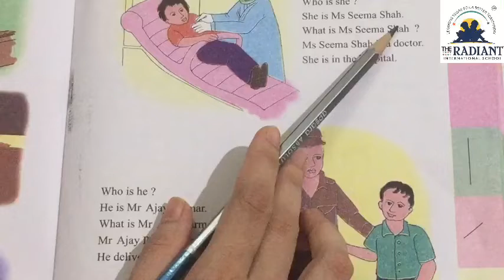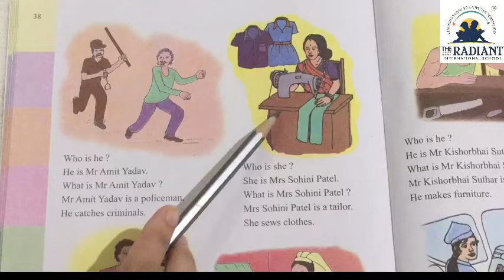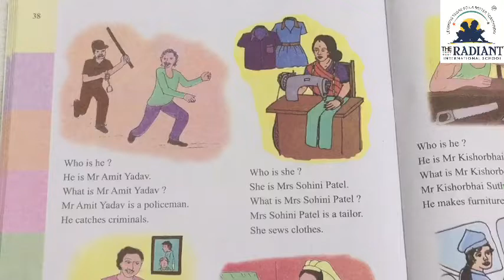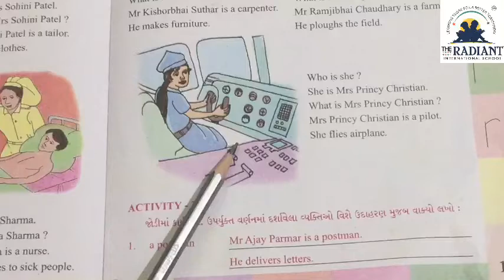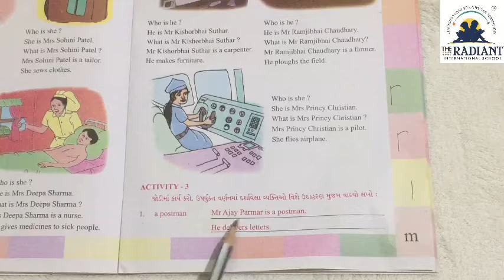Unit 4 part 2 act 2,3 revision 2020 10 15 11 55 21